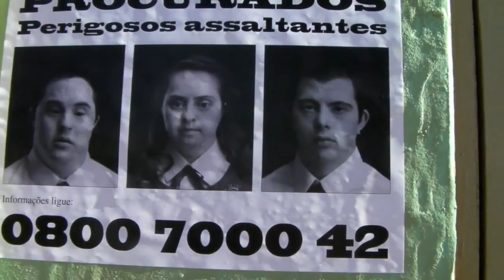Bastidores de "Colegas" por Rui Unas (Portuga)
Alguns momentos dos primeiro e último dia de rodagem para a minha personagem "Portuga" na longa "Colegas" de Marcelo Galvão.